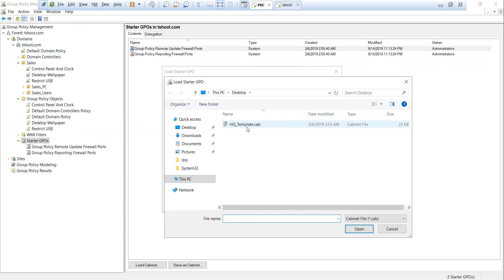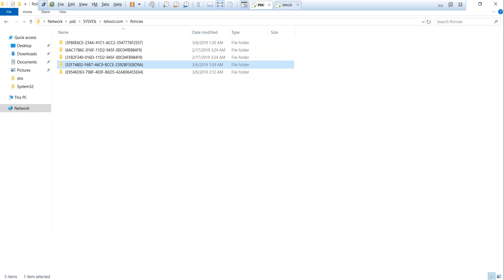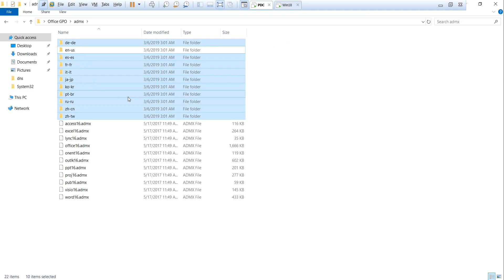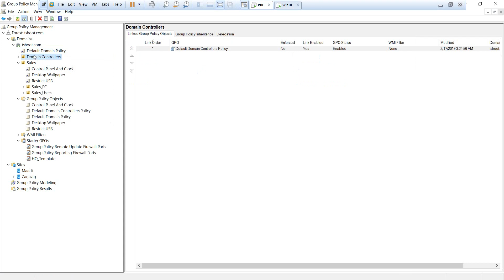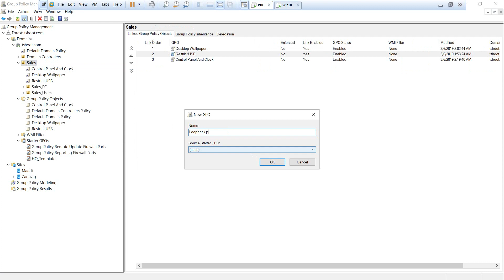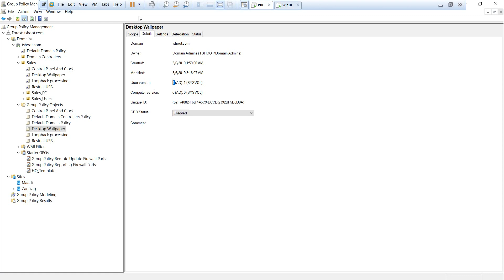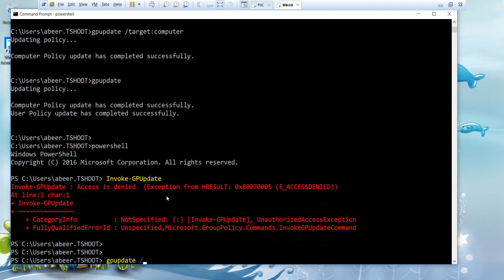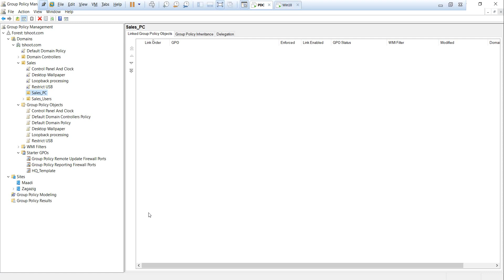(52) MCSA 2019 (Group Policy Central Store and Refresh) | By Eng Abeer Hosni | Arabic